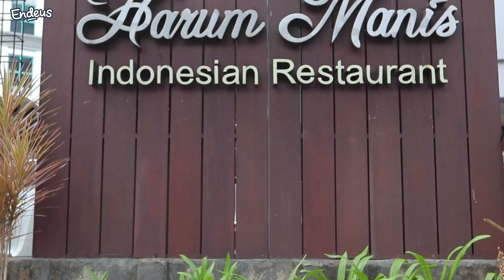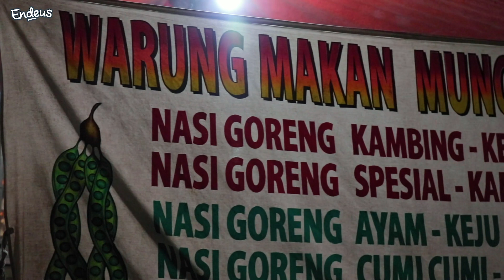Beda Harga, Beda Rasa Nasi Goreng? | Endeus Tatap Rasa #3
Nasi goreng jadi salah satu makanan paling populer di Indonesia. Terbukti jika menu nasi goreng jadi salah satu menu yang paling banyak dipesan oleh orang-orang. Sebagian besar pasti karena merasa, ya nasi goreng makanan paling aman. Yaa nggak sih? Semua orang tahu gimana tampilannya dan bisa membayangkan rasa yang akan mereka coba. Tapi sebagian lagi memilih nasi goreng pasti karena menu ini jadi salah satu comfort food versi mereka. Makanan yang mungkin sepanjang hidup mereka jadi makanan yang paling sering dimakan.

Nah di Tatap Rasa edisi kali ini, kami bakal nyobain berbagai pilihan nasi goreng dari yang terjangkau hingga yang lebih mahal dari biasanya. Apa bedanya? Saksikan sajian lengkap "Tatap Rasa - Edisi Nasi Goreng" berikut ini!